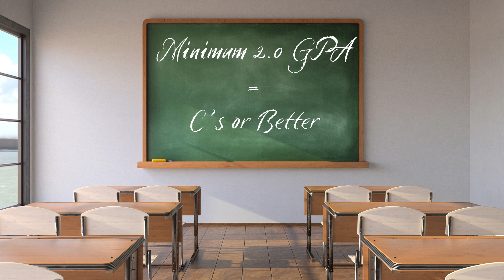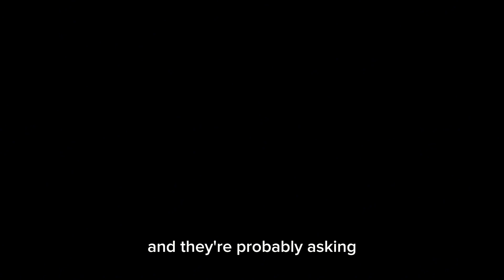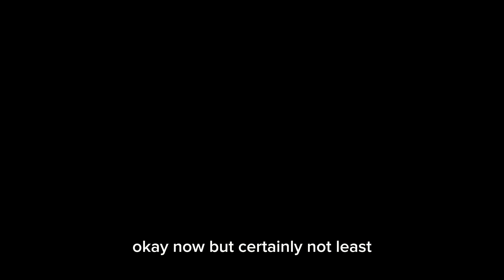Westbrook High School - Newscast - Ep. 01